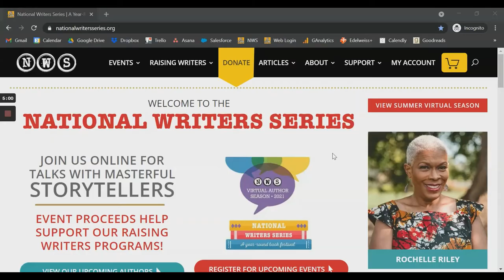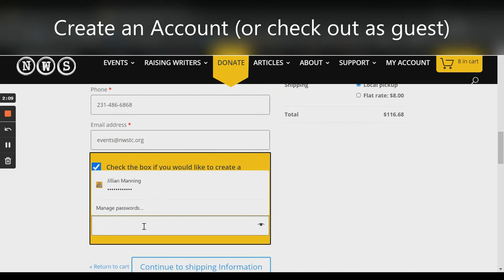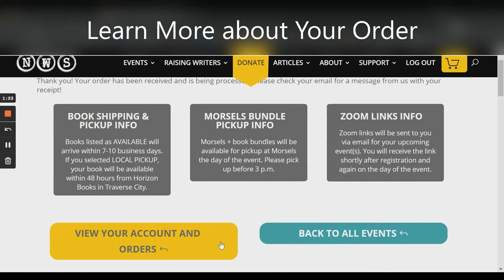How To Use The New NWS "Shopping Cart"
The National Writers Series has a new "shopping cart" system! This new process will make it easier to sign up for all our events, purchase virtual tickets, add books and donations, and even Morsels bundles for each Author Event!

You'll even be able to create your own account to track your registered events and donations throughout the year.

Take a look and let us know what other questions you have about the new process.

Each year, the National Writers Series helps hundreds of students hone their writing and reading skills. We believe exceptional writing skills can create a pathway to an amazing future. In collaboration with the Grand Traverse Regional Community Foundation, NWS awards four scholarships each year.

Grantors: Michigan Council for Arts and Cultural Affairs and the National Endowment for the Arts
Community Partners: Morsels, Traverse Area District Library, Image 360, Horizon Books, Amical
Official Airport: Traverse City Cherry Capital Airport